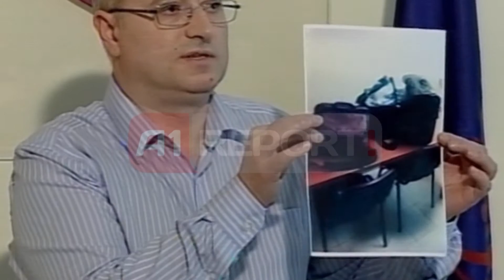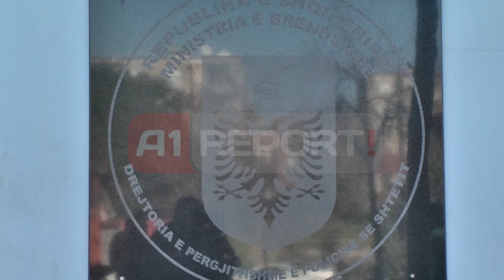A1 Report - Ndryshon shefi i Antidroges Selfollari: E kerkova vete levizjen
TIRANE - Ndryshon shefi i Antidrogës në Drejtorinë e Përgjithshme të Policisë. Sokol Selfollari ka deklaruar në një lidhje telefonike për A1 REPORT! se dy muaj më parë vetë ai kishte bërë kërkese për të kaluar në një detyrë tjetër. Zyrtarisht Policia e Shtetit ka pohuar se Selfollari është transferuar në Drejtorinë e Projekteve Strategjike.

"Kjo ishte një lëvizje e planifikuar që disa muaj më parë pas një kërkese të bërë nga ana ime për të kaluar në një detyrë tjetër.  Kam një kohë të gjatë që shërbej në sektorin e Antidrogës edhe lëvizja e re përputhet me gradat e mia", u shpreh ish-shefi i Antidrogës për A1 REPORT.

Selfollari hedh poshtë pretendimet e ngritura në media se bëhet fjalë për shkarkim dhe se kjo ngjarje ka të bëjë me bllokimin e avionit në Divjakë, të dyshuar se do të bënte trafik droge drejt Italisë.

"Ishte një lëvizje e planifikuar por s'ka lidhje me ngjarjen në fjalë. Nuk është shkarkim thjesht lëvizje paralele, lëvizje në të njejtën gradë nuk ka asgjë lidhur me ngjarjen e avionit në Divjakë", u shpreh Selfollari për A1REPORT!

Vetë Selfollari ka drejtuar disa herë zyrën e Antidrogës në drejtorinë e Përgjithshme të Policisë dhe mbajtur funksione të rëndësishme në të nga vitet 2004 deri dy më parë.

Zyrtarisht transferimi sipas Drejtorisë së Përgjithshme të Policisë është bërë për shkak të hapjes së një sektori tjetër në drejtorinë e Studimeve dhe Projekteve Strategjike, detyrë e cila iu besua Selfollarit.

PJESE NGA INTERVISTA PER A1 REPORT

Sokol Selfollari: Kjo ishte një lëvizje e planifikuar që disa muaj më parë pas një kërkese të bërë nga ana ime për të kaluar në një detyrë tjetër.

Jeni në dijeni për të tjera lëvizje në strukturë?
Nuk më takon mua të flas për këtë çështje, desha të sqaroj profesionin tim pasi kishte mospurthje me realitetin e lëvizjes sime me incidentin e avionit

E prisnit një zhvendosje të tillë?
Nuk e dija kohën e saktë kur do lëvizja por isha i njoftuar

Arsyeja për këtë zhvendosje?
Kam 16 vjet që punoj në sektorin e Antidrogës dhe mendova që kishte ardhur momenti për të kaluar në një sekstor tjetër ku mund të jap kontributin tim.